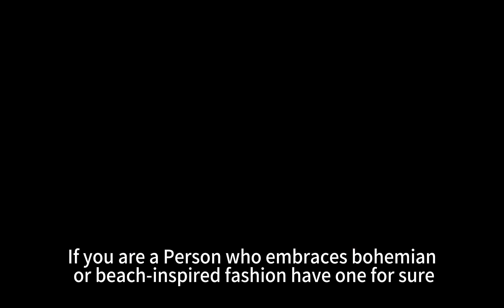Herringbone belly chain show your waistline perfectly